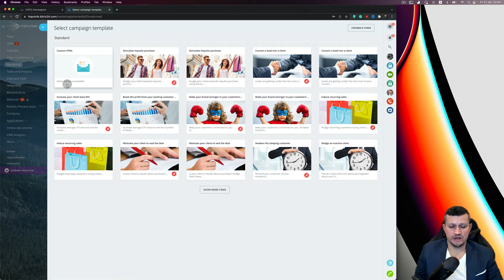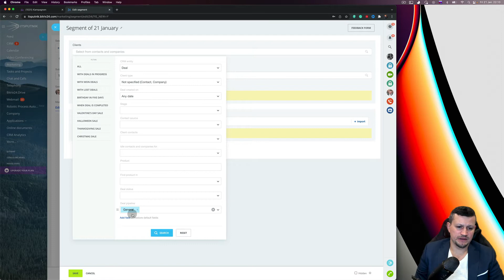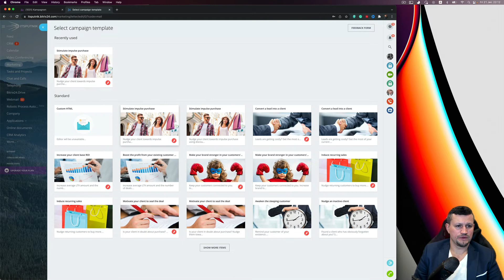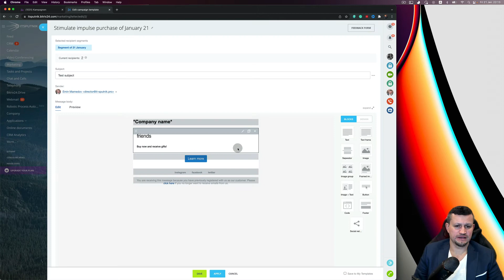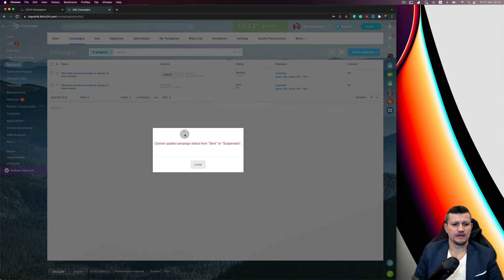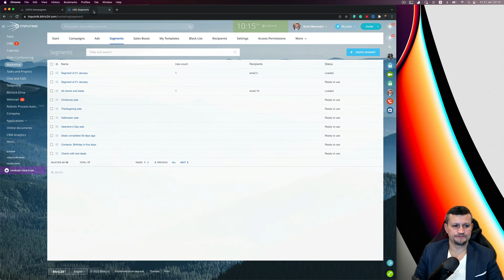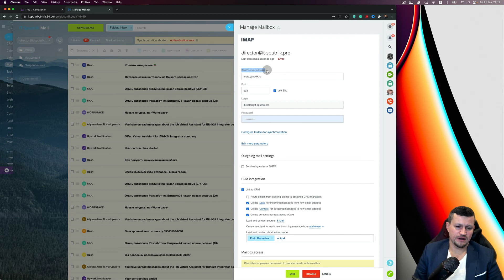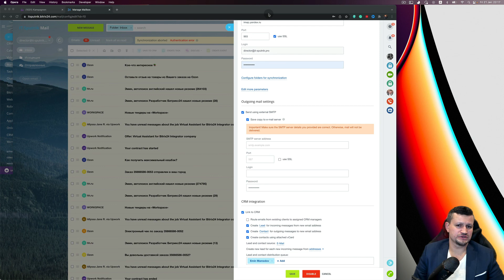How to: bitrix24 email marketing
It is well known that email marketing is one the most cost-efficient marketing tools. Using Bitrix24 email marketing you can easily configure sales campaigns according to your purposes.

In this video you’ll learn how to create a campaign using templates and how to set up segments using CRM data. You’ll see how to evaluate the efficiency of your campaign on real example. Also, we’ll show how you can properly and safely send a lot of emails from one account using external SMPT within Bitrix24 system.

0:04:11
see it that it's not sent it's
under sending status and you can

0:04:18
send it manually again for example you create
a campaign email campaign i will create any

0:04:30
later manually save so you can see that
campaign and you can click send now right so it's

0:04:39
sending so you can create your campaign in advance
you have it in list and then send it when you

0:04:45
decide or schedule some like same campaign
for example send one email then another one and

0:04:55
than another one and actually you can create a compass
base of business process but this is another talk

0:05:04
okay so main thing campaigns segments and
templates so segments which you created you

0:05:10
can find here all segments right here
let's have a look on real client

0:05:17
so we have a real campaign which already sent
and we got the same templates here where you can

0:05:26
create some and with that real client you get
segments if you go to the segment you can see that

0:05:37
we divided segments by the cities where this
client located and for each segment you can

0:05:43
see number of emails if you go inside of that
segment you can see the filter which you used

0:05:49
in that case we've done a selection for the deals
which is in that pipeline and in that city

0:05:57
Siegen right and the system automatically
select all emails which located

0:06:02
or assigned to that particular city so when
we send emails I can see that statistic

0:06:16
so I can statistic emails list sent opened or
not so for all emails I can see that and I

0:06:23
can use the filter to see who is not opened
email who didn't click or click and so on

0:06:36
also very important step here is about

0:06:41
which email you're going to use for the sending
when you create a campaign inside of template

0:06:50
you're selecting sender right so if you're
going to send emails for clients which is

0:06:59
your current clients and you sure that it
will not send your email to the spam folder and

0:07:07
how likely that will open it so you can use your
personal email but not for too much for example

0:07:12
not more than thousand two thousand emails but if
you're going to send your email marketing for the

0:07:20
your potential clients and it will looks
like more like a spam you need to use

0:07:29
another email which use external
smpt so what I'm saying that I mean

0:07:37
when you're going to connect your email in mailbox
settings you need to for example you can connect

0:07:43
your current email for imap but for smpt means
that which smpt will be used to send emails

0:07:49
you need to use send exist using external
smpt for now for one of our client we use

0:07:57
send grid so we use imap for regular email
power for external smpt we use smpt server

0:08:07
port apk as login and some password for apk and
actually the funny thing that in twilio which is

0:08:17
sendgrid you got very funny reports you can see
the same who opened how long they viewed and

0:08:26
many other information probably it will be necessary
for your reporting but again if you send emails

0:08:33
for somebody who is more likely will open your
mail you can use regular integration of mailbox

0:08:40
but if you're going to use email campaign for
something like spam or phone potential client

0:08:47
it's much better to use external smpt so that's
it actually if you have questions ask questions

0:08:56
in comments on that video if you like that
video click like thank you and bye bye bitrix24